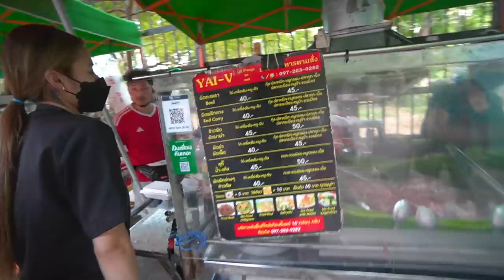ไก่ปิ้ง 5 ทุ่ม น้ำจิ้ม 6 อย่าง!! สูตรป๋าจ่อยใจกลางเมือง.. ควันหอมฟุ้งไปทั่วพารากอนน ~ 🐓🔥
ไก่ปิ้ง ร้านนี้.. ถูกและดี อยู่ใจกลางเมือง!!
ใครจะไปรู้ว่าตรงกลางระหว่างพารากอนกับเซ็นทรัลเวิลด์
มีของกิน ราคามิตรภาพ ซ่อนอยู่! ไม้ละ 10 บาท
น้ำจิ้ม 6 อย่าง เลือกเอาตามใจชอบ ผักไม่อั้น ลุย~

💖 ร้านที่ 47 ของปี 2022 : ไก่ปิ้งป๋าจ่อย